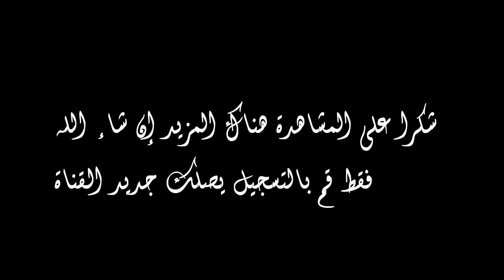Dr Mohamed Al fayad ا لدكتورمجمد الفا يد في محاضرة نظام علم الأغد ية نسك عيد الأضحى